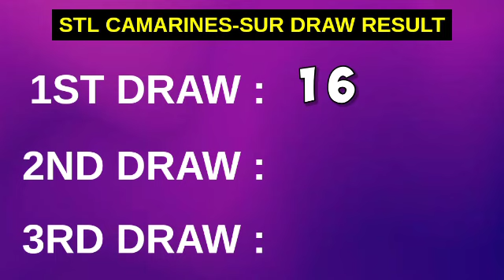1ST DRAW, STL CAMARINES SUR 10:30AM Result Today April 25, 2023 Morning Draw Result